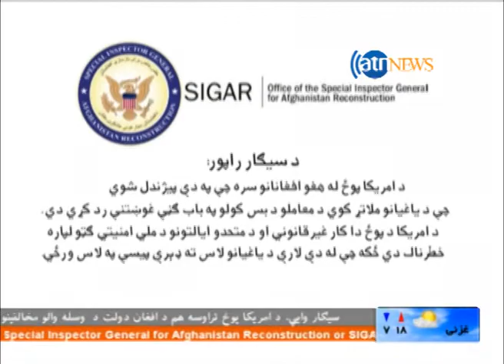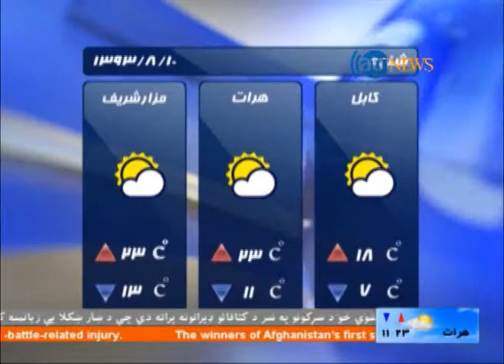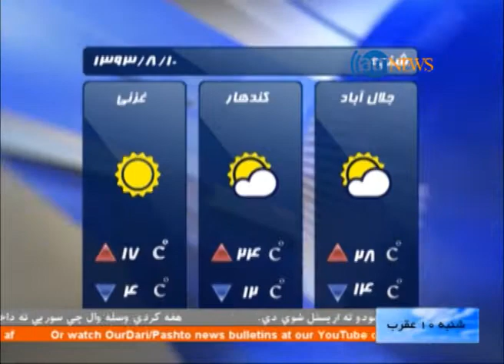Ariana News 31 October 2014 PASHTO